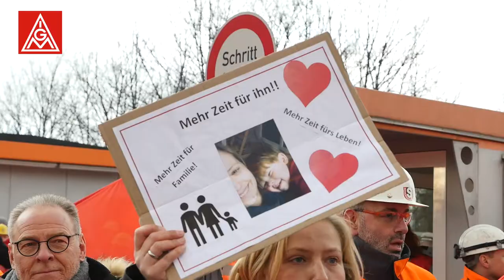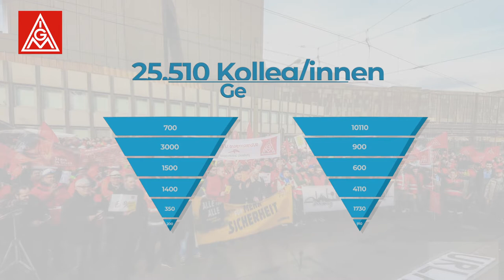Abschluss Stahl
Entgelterhöhung solide, Verlängerung der Tarifverträge Altersteilzeit, Beschäftigungssicherung und Werkverträge verlässlich, Laufzeit etwas zu lang, in Zeit umwandelbares, neues Urlaubsgeld historisch und Erhöhung der Azubivergütung grandios. Ihr wollte genauer wissen, wie sich der Abschluss in der Tarifrunde der Stahl- und Eisenindustrie zusammensetzt? Dann schaut rein!